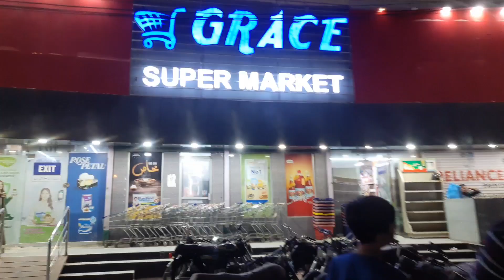SHAH FAISAL FAMOUS BIRYANI ( ABC NIGHT NALLI BIRYANI )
Abc Night Nalli biryani sasti biryani behtreen zaiqadar